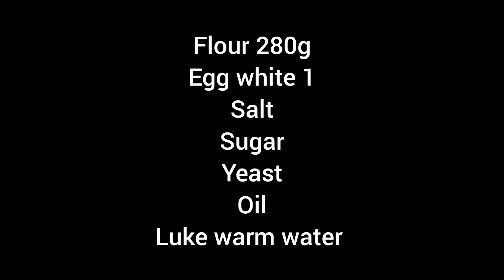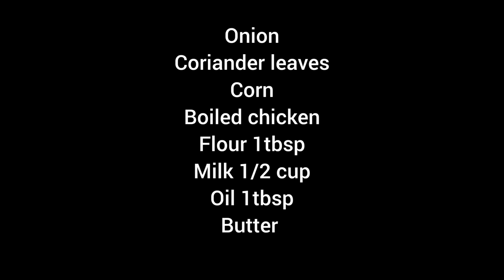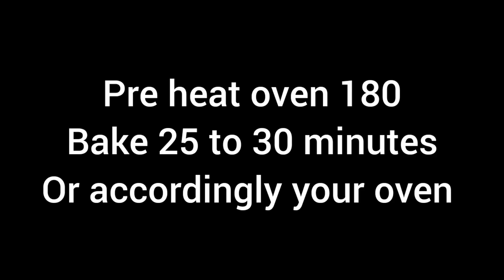BAKERY STYLE CHICKEN BREAD LOAF |SIMPLE THREE BREAD STYLE